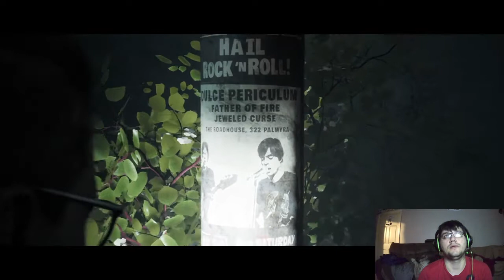Are you dead? Little Hope Part 3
I thought I was doing well. I thought everything was fine. That was until I couldn't press a single button. On little button. I may have to ask the rulers of the reset for a chance to make things right.